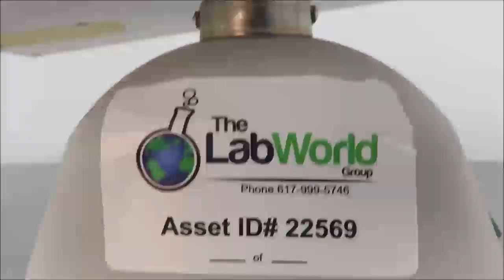Benchmark Mini BlotBoy 3D Lab Rocker Video ID 22569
This Benchmark Mini BlotBoy 3D Lab Rocker is available from The Lab World Group.